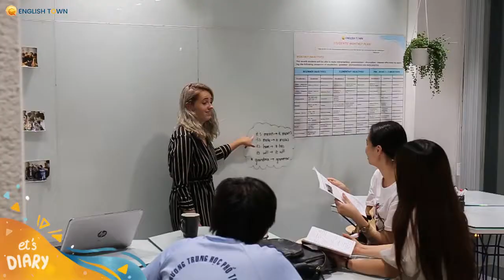Phương pháp học Tiếp Cận Tự Nhiên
🏠 ET 1: Lầu 4-5, Toà Nhà Sumikura 18H Cộng Hoà, QTB